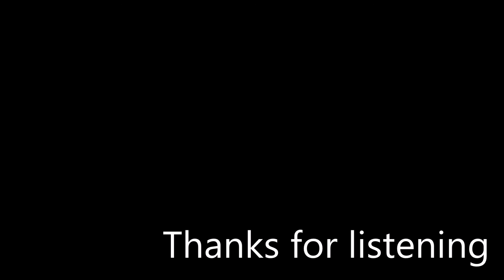What Happened To Us - Early WIP